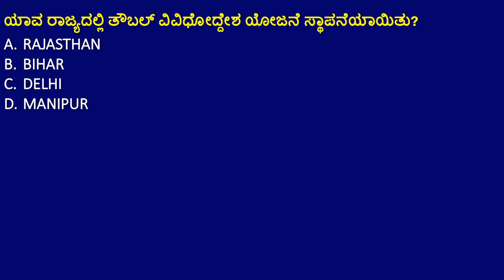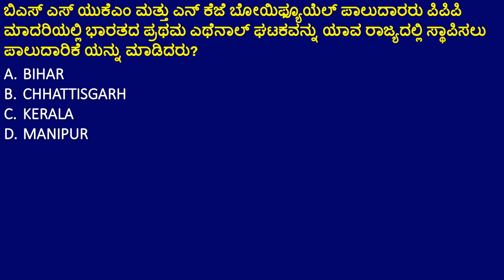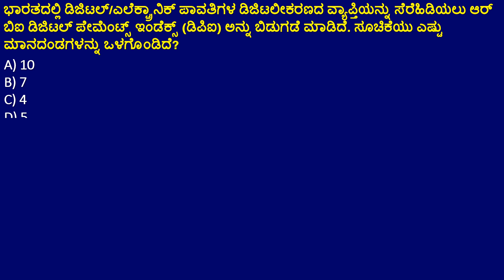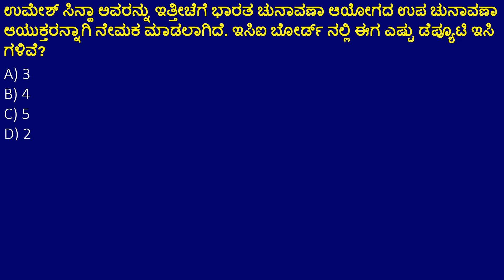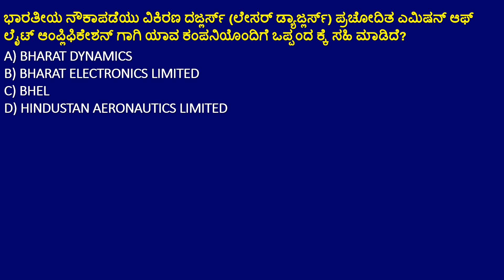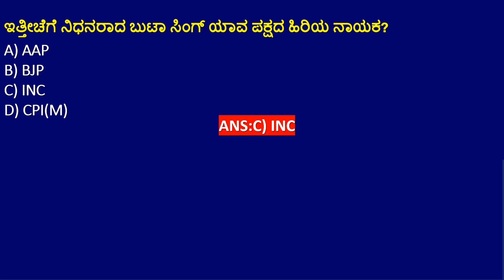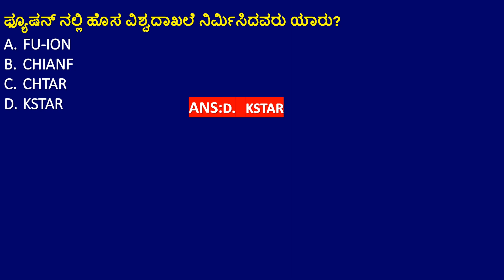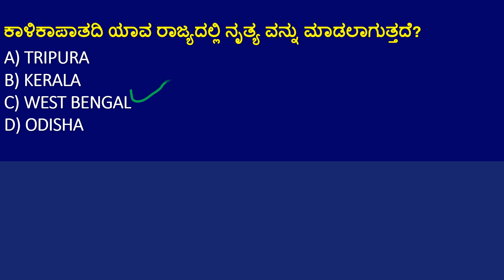04 JANUARY CURRENT AFFAIRS IN KANNADA |JANUARY 04 2020 CURRENT AFFAIRS | FDA SDA CURRENT AFFAIRS.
4 JANUARY CURRENT AFFAIRS IN KANNADA |JANUARY 04 2020 CURRENT AFFAIRS IN KANNADA FOR KPSC EXAMS.

In this video we have explained 4th January important current affairs for fda/sda exam  aspirants and also it is use full for all Government exams.

Our Current Affairs January 2020 events will help you to get more marks in KPSC, Banking, Insurance, SSC, Railways, UPSC, KAS and all State Government Exams..